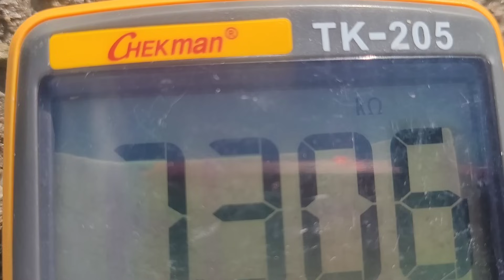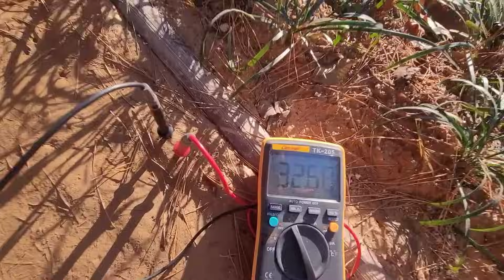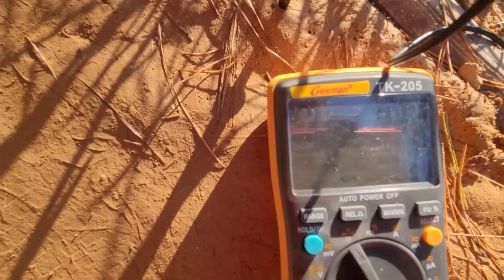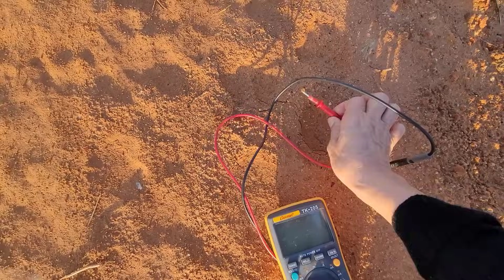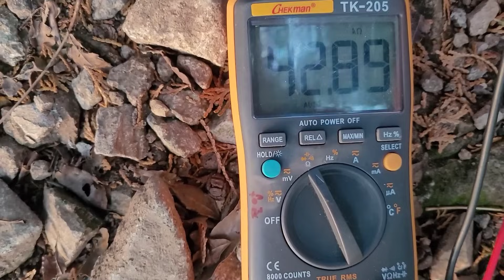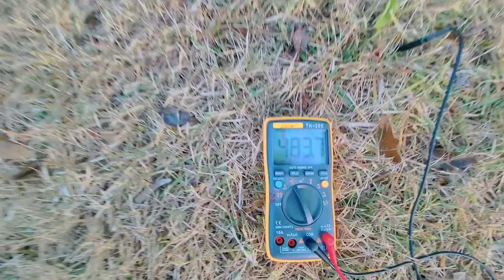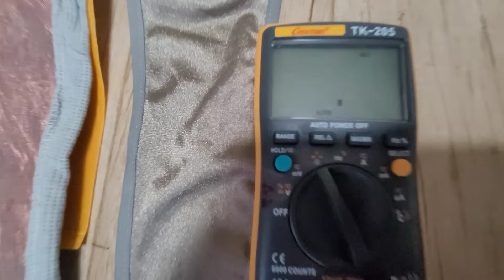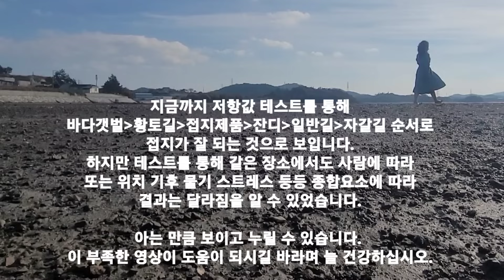[맨발걷기57] 어디가 가장 접지가 잘 되는지 다양한 장소를 직접 테스트했습니다#추천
저항값을 이해하시려면 영상을 참조하십시오.